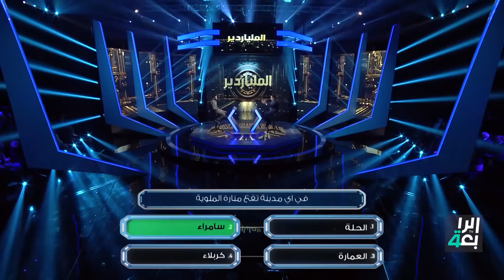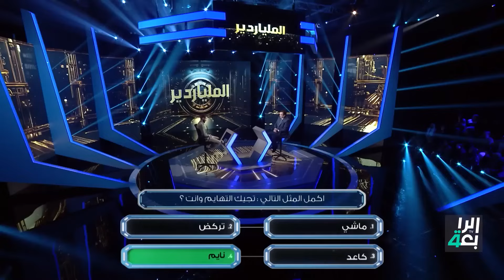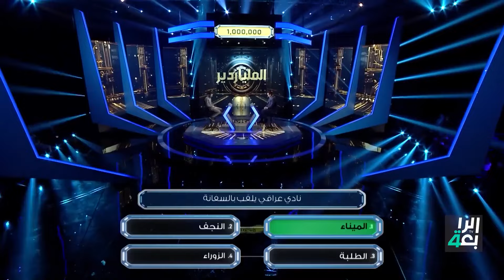في أي مدينة تقع منارة الملوية؟